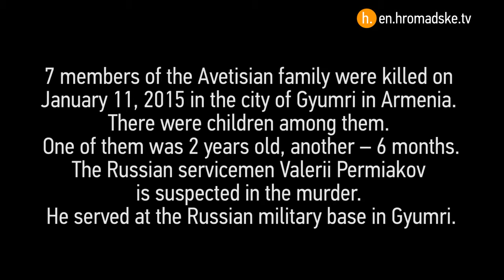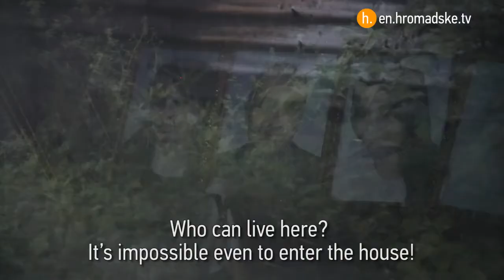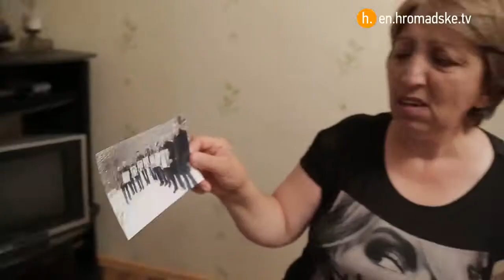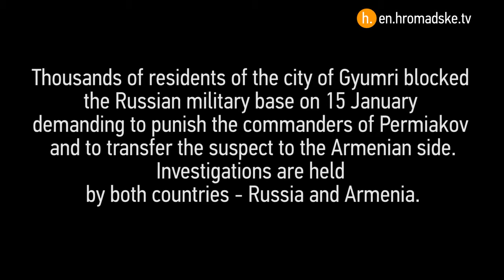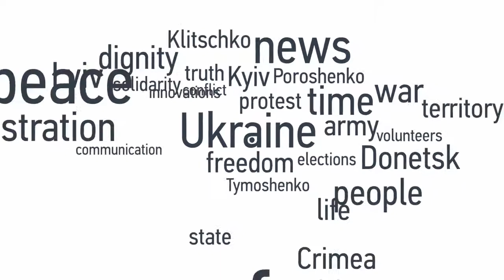Armenia: Still No Answers In High Profile Gyumri Massacre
This is an exclusive interview by Hromadske, recorded recently, half a year after the massacre.

On January 11th, 2015, seven members of the Avetisyan family were murdered in the city of Gyumri, Armenia. Among those killed were two children, one two years old and a 6-month old stabbed with a knife.

"Six months have already passed, but nothing has been done," said Rita Petrosyan, sister to one of the deceased.

Valery Permyakov, a soldier at the Russian military base in Gyumri, is the chief suspect - as his fingerprints were found on the knife. This sparked a major outcry and mass protests around the country.

Petrosyan thinks that this is much too big of a job for one man: Permyakov is in the garrison. We cannot find out anything. I can’t believe…our lawyers suppose that he just didn’t realize his actions. I can’t believe it. There were seven people. One 19-year old guy couldn’t do all that."

Since the tragedy the Armenian government has taken over the case but little progress has been made public, especially to the families who want to see justice for their loved ones.

"If he was doing all that, if he shot, if he killed - then punish him," said Petrosyan.

//Video by Nastya Stanko and Oleksandr Nazarov. Filmed in June, 2015.

This video was originally published on July 9th, 2015